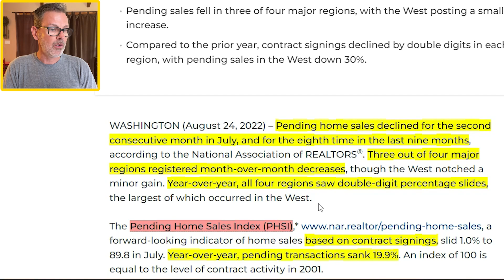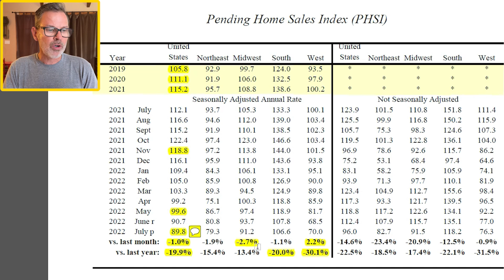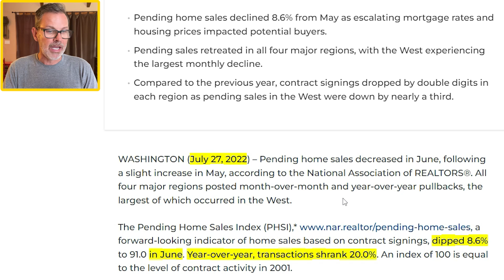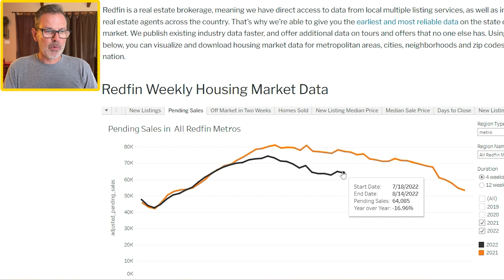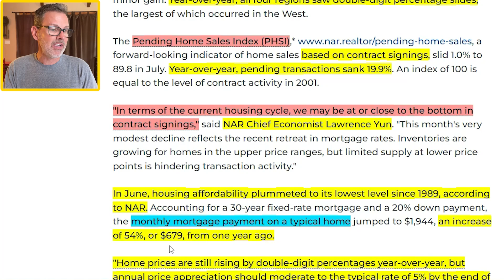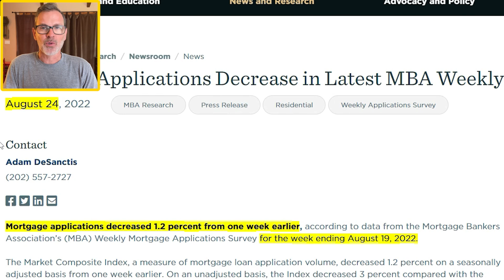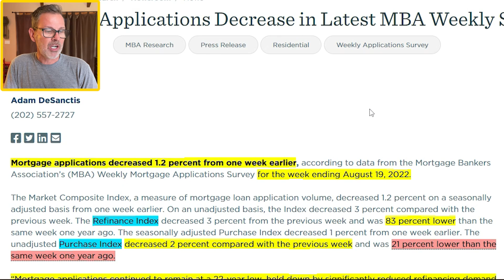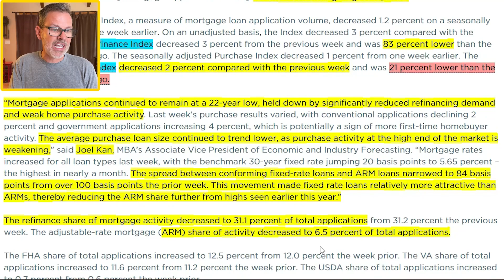Pending Home Sales FALL Again by Double Digits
Pending home sales (i.e. signed contracts) dipped to the lowest levels since Sept 2011 (excluding April 2020). Also, on a year over year basis, pendings dipped by 20% in July. This is according to a new housing market report & data from the National Association of Realtors (NAR).

In addition, total mortgage demand sank to a 22 year low as housing affordability is taking a heavy toll on homebuyers. In today’s video, I share the latest update regarding total mortgage applications in the US according to the Mortgage Bankers Association. The MBA’s purchase index, which is a measure of home buyers submitting mortgage applications, fell to levels we haven’t seen since Nov 2016 (excluding the COVID lockdowns in April 2020).

Products I use and like: ad